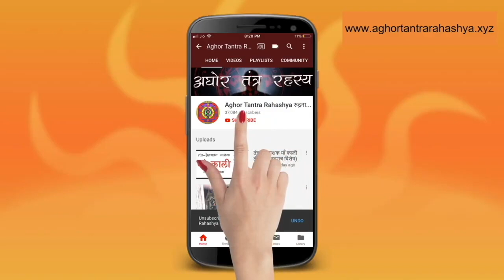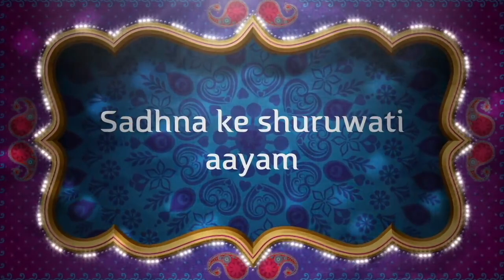उपरा डाकिनी कैसे सिद्ध करे ? सोचते ही होती है मनोकामना पूर्ति!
सभी कामना को पूर्ति करने वाली एक साधना। साधक सोचे और हो जाये।
सर्वप्रथम हम आप को ये बता दे की डाकिनी की गिनती माँ के स्वरुप में ही होती है | ऊपर डाकिनी यानी पंचम महविद्या त्रिपुरा भैरवी। परन्तु डाकिनी शब्द से लोग कुछ ओर ही समझते है ।  डाकिनी क्या होती है ? डाकिनी कितने प्रकार की होती है ? डाकिनी को कैसे सिद्ध किया जाता है  ये सब बहुत youtube की बहुत विडियो में बताया जाता है परन्तु सही और सटीक ज्ञान व मंत्र हम आप को इस vidoe में बतायेगे |इस विडियो में बताए गए मंत्र के प्रयोग से आप माँ डाकिनी के एक स्वरुप उपरा डाकिनी को सिद्ध कर सकते है |

# उपरा डाकिनी
# डाकिनी क्या होती है
# डाकिनी को कैसे सिद्ध करे
# डाकिनी को सिद्ध करने का मंत्र
# डाकिनी
# डाकिनी कौन होती है
# डाकिनी किस का स्वरुप
# डाकिनी का मंत्र
# एक मंत्र से करे डाकिनी को सिद्ध
Alakh Aadesh!